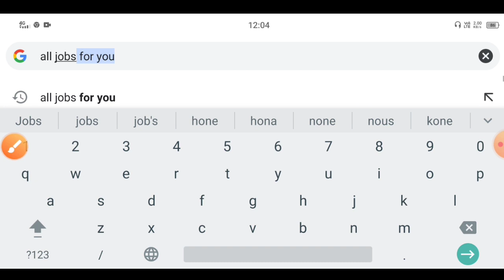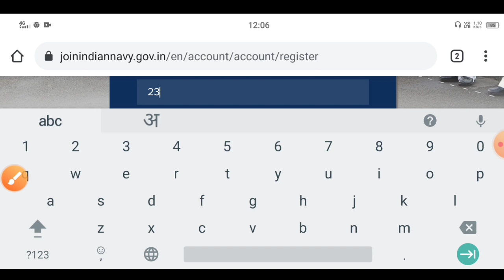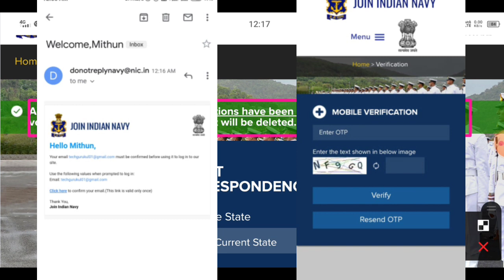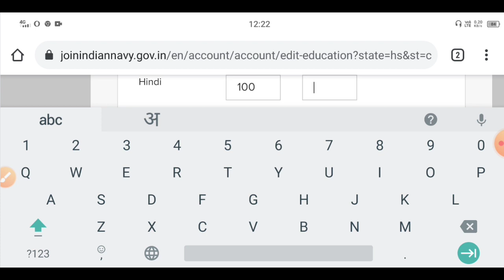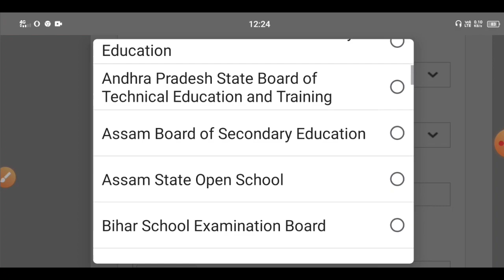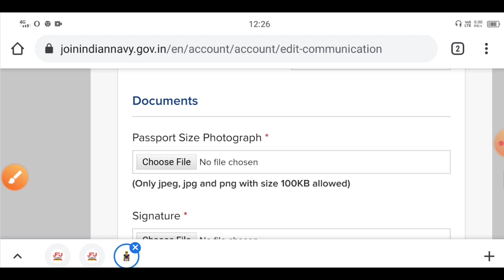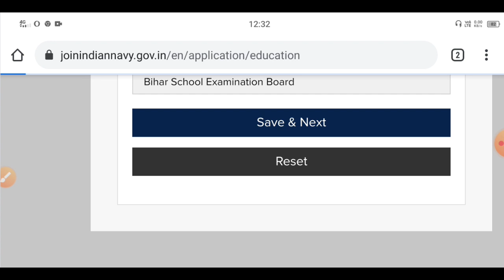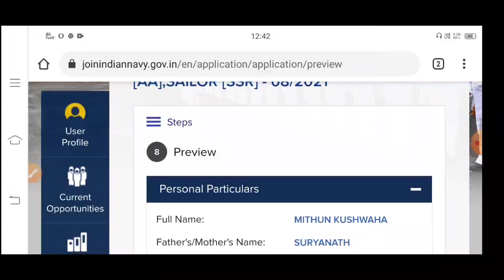Navy AA SSR Online Form 2021 Kaise Bhare | SSR Online Form, AA Online Form, How to Fill Up Navy Form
Indian Navy AA SSR Online Form 2021 Kaise Bhare | SSR Online Form | AA Online Form | How to Fill Up
Indian Navy SSR & AA Recruitment 2021 | Navy Recruitment 2021 | Navy SSR AA Notification Download Indian Navy SSR & AA Recruitment 2021 | Navy Recruitment 2021 | Navy SSR AA Official Update, Notice
Indian Navy SSR AA Online Form 2021 | Navy AA SSR Vacancy 2021 | Navy Recruitment 2021 Notifications
Indian Navy AA SSR Recruitment 2021 | Navy Online Form 2021 | Navy SSR AA Bharti 2021 navy bharti 2021 indian navy recruitment 2021 kab se online hoga puri jankari is video me navy mr ssr recruitment 2019 navy form kab se bhara jayega navy bharti 2021
Navy recruitment 2021 navy vacancy 2021 navy SSR MR Recruitment 2019 Navy SsR Recruitment 2021 Navy Bharti kab se hoga Navy bharti 2021 navy vacancy 2021 Navy Recruitment 2021 Navy Vacancy

Link...

Indian Navy SSR AA online form 2021 Kaise Indian Navy bhare
Indian Navy SSR AA online form Kaise bhare aap Apne Ghar Baithe apne phone Se Kar Payenge
Indian Navy form Kaise bhare
Indian Nevi ka form mobile se Kaise bhare